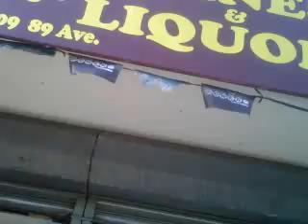get into da hood in Jamaica Queens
ERIC T. SCHNIEDERMAN U R COMING TO COURTS IN QUEENS & NASSAU 4 SENATOR HUNTLEY ON 10/30/12? BUT YOU CAN'T DO THAT. SO SYOU ARE COMING TO COURT FOR MISCONDUCT AND I'M TAKING YOU TOT HE DISCIPLIANRY COMMITTEE BECAUSE GOV  ANDREW CUOMO TRIED THE SAME THING WITHMY EVIDENCE, DISMISS ME.
HOW R U GONNA GET IN DA WHITE HOUSE WITH THIS ALBATROSS AROUND YOUR NECK LIKE MY MAN MIKE BLOOMBERG & company WHO are due to be in court August 7th , 2012 in Queens County, NYS SUPREME COURT, ROOM 43, BEFORE NYS SUPREME COURT "PHYLLIS ORLIKOFF FLUG" @ 9:30 A.M & I GOTTA SAY  I LOVE YOU SO MUCH FOR MAKING ME SO FAMOUS mike Bloomberg & you idiot Black elected officials of S E Queens, N.Y & IT'S MAYOR MIKE BLOOMBERG, THE FATEHR OF THE KING OF HOMELESSNESS & MESSIAH OF HE HOMLESS  TALKING ABOUT THERE'S EVIDENCE OF A SUSPICIOUS DEATH OF MY WITNESS ROBERT HUNTLEY WHO IS THE SON OF NEW YORK STATE SENATOR SHIRLEY L. HUNTLEY & IT WAS COVERED UP & WE WANNA KNOW WHY? MAYOR WAS IT A MURDER COVER-UP OR WHAT/ JUST LIKE Mrs. PHRONIE GREE OF THE NAZI-COPY-CAT CRIME COVER-UP @ YOUTUBE.COM/PHILDRICE1 & LOOK FOR THE THOUSANDS OF VIDEOS ON YOUTUBE.COM/PHILDRICE

                                               Plaintiff,
                                   VERIFIED COMPLAINT
                                                -against-

I SAID EVERY ONE WHO HAD A HAND IN THE HONEY DEW BUCKET OF THE DESTRUCTION OF MY LIFE SHALL BE MADE OT ANSWER; SO HELP ME GOD!  I BELIEVE AT THE END OF THE PROCESS OF WHY TO HOW WE CAN COME TO A REASONABLE CONCLUSION OF THE INITIAL ALLEGATIONS THAT NYCHA, HRA & APS ARE CONDUCTING A FORM OF REDLINING WHICH IS A FINGER POINTING LOUDLY AT MAYOR BLOOMBERG MISUSING HIS COMMISSIONERS TO CIRCUMVENT FEDERAL LAWS BY GETTING THESE MINORITY COMMISSIONERS TO HAVE CAREER POLICY PERSONNEL WRITE STUFF THE POOR COLOREDS CAN'T FIGHT IN ANY SHAPE OR FORM WHETHER IT BE INTELLECTUALLY OR FINANCIALLY WHICH ARE THE ONLY METHODS ACCEPTABLE IN NYS SUPREME COURT TO DO IT YOURSELF LIKE I DID FOR ME AND FOR ROSINA LOR OR PAY A LAWYER MORE MONEY THAN YOU NEED TO BUY A HOUSE IN TODAY'S MARKET.  THAT IS HUMAN RIGHTS VIOLATIONS & A WAR AGAINST THE POOR AND LESS EDUCATED A WAR OF THE INTELLECTUALS AGAINST THE POOR & LESS EDUCATED. THAT'S MY STORY AND I AM GOING TO SELL IT RIGHT AFTER I GET THESE AFOREMENTIONED IN A LEGAL MATTER THEY CAN'T GET OUT OF BEFORE NOVEMBER 2012 & THAT IS ESPECIALLY FOR BILL THOMPSON FOR HIS MAYORAL RUN IN 2012 TO TAKE CITY HALL IN JANUARY 20, 2013. IT MAY NOT OCCUR WHEN EVERYONE FINDS OUT HOW CROOKED THE DEMOCRATS WERE IN 2009 AND I DID IT FOR THEM AND I AM SNITCHING! SO FUCK OFF IF YOU DON'T LIKE IT.

THE CONGRESSMAN, THE 2 NYS SENATORS, THE ASSEMBLY WOMAN, THE COUNCILMAN, THE NYS SUPREME COURT, INCAPACITATED HEARING COURT EVALUATOR THE SHARK Ms. DONNA FUREY, THE QUEENS, COUNTY, N.Y L & T COURT JUDGE IS THE MARIA RESSOS, BILL THOMPSON $ 75,000, S E QUEENS PRESS & REPORTER WHO HELPED SHIRLEY HUNTLEY COMMIT ELECTION FRAUD SHE GET A LAWYER NOW BECAUSE THE NYS A G BETRAYED HER & HAS A CASE AGAINST THE NYS SENATOR IN NASSAU COUNTY CRIMINAL COURT. NEVA HARPER HAS BEEN ACCUSED OF FLEEING  BACK DOWN SOUTH NEAR THE PLANTATION WHERE HER ANCESTORS WERE SLAVES & WE HAVE A JUDGEMENT & ORDER DUE IN ANY DOWN NOW BY JUSTICE FLUG BUT ON TUESDAY MORNING BEFORE I LOOK FOR ANYTHING I'M IN SUPREME COURT WITH AN ORDER TO SHOW CAUSE TO HAVE THE NYS ATTORNEY  GENERAL REMOVED WITH PREJUDICE & A BENCH CRIMINAL REFERRAL ORDERED & SENT TOT HE U.S ATTORNEY WITH THE RESOURCES OF RTHE FEDERAL BUREAU OF INVESTIGATION TO LOOK INTO ALL THE MATTERS THAT ALSO INVOLVE NYCHA, THE CITY AGENCIES IN THE ALLEGATIONS OF REDLINING ON FEDERAL LAND INT HE WRONGFUL EVICTION THE EVIDENCE ATTACHED SAYS MIKE BLOOMBERG HAS 5 JUDGES THAT MAKE THE REDLINING LEGAL. SEE THE "SUR REPLY DEBACLE" OF JUDGE MARIA RESSOS)